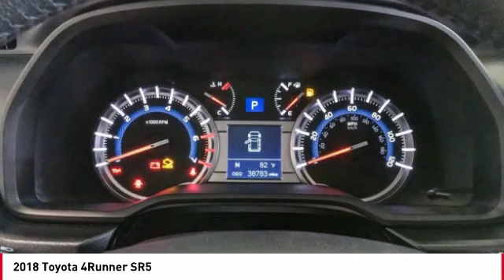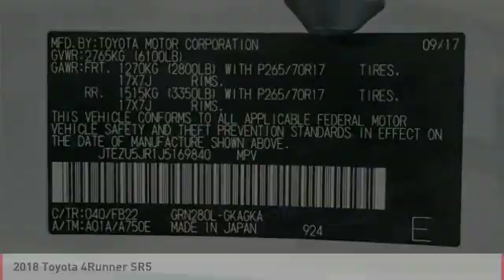2018 Toyota 4Runner Cathedral City CA 41518R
2018 Toyota 4Runner SR5

brbrLocated right off HWY 111 in the Cathedral City Auto Center.brbrWHY TOYOTA OF THE DESERT? At Toyota of The Desert, we only stock the very best Toyota pre-owned and Certified Pre-Owned vehicles as well as high quality, select brands from other car companies into our inventory. We have a staff of on-site buyers and regional buyers dedicated to acquiring cars and trucks that fit your particular and exclusive needs and at prices you'll love! Then, we recondition those vehicles to strict dealership and manufacturer specifications. Additionally, we work with all credit and financial situations and do our absolute best to find a vehicle that fits every individual's unique lifestyle.brOur sales staff is non-commission! That means we're interested in helping to find the right vehicle for you, regardless of price.